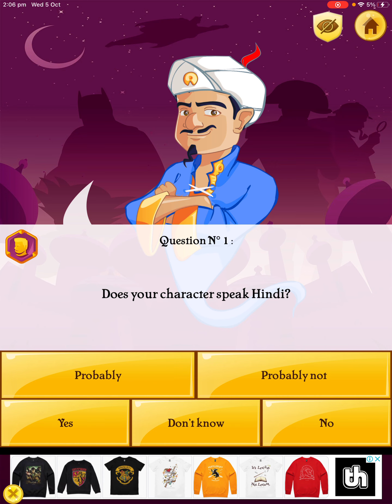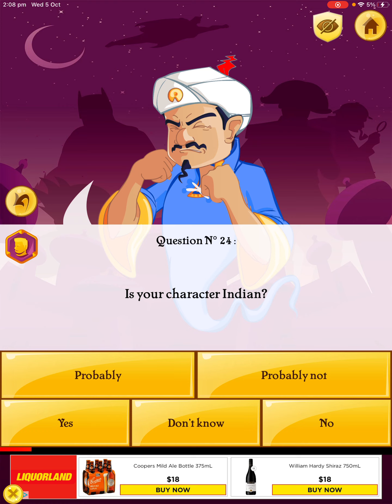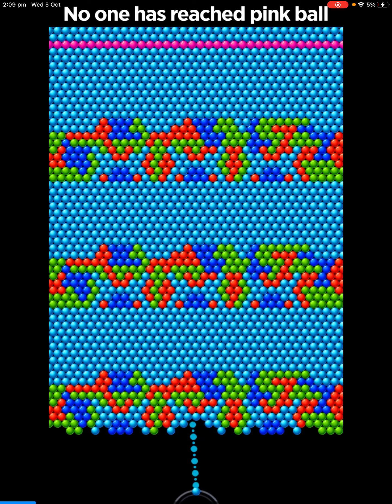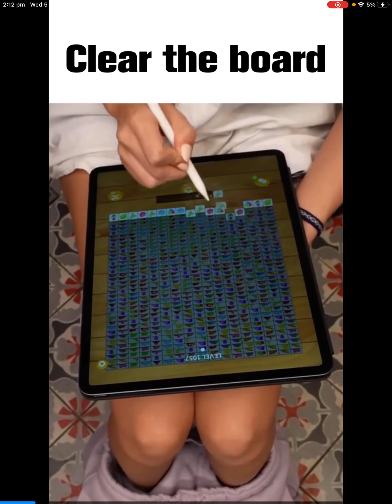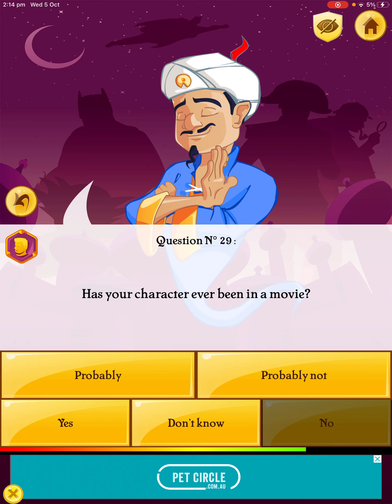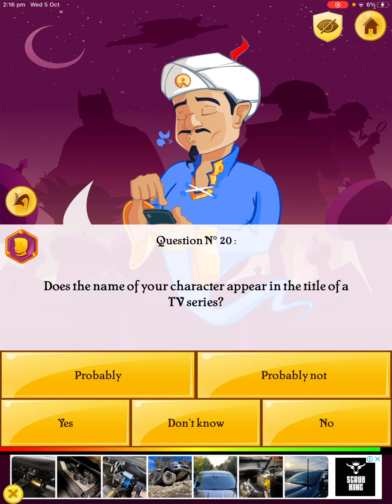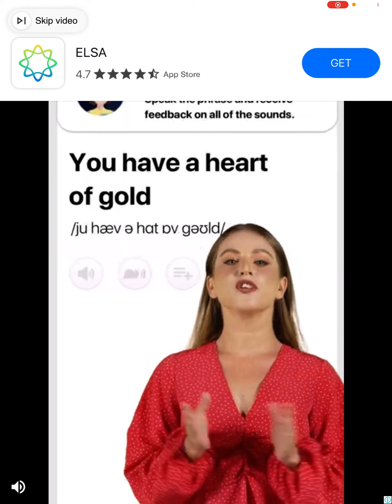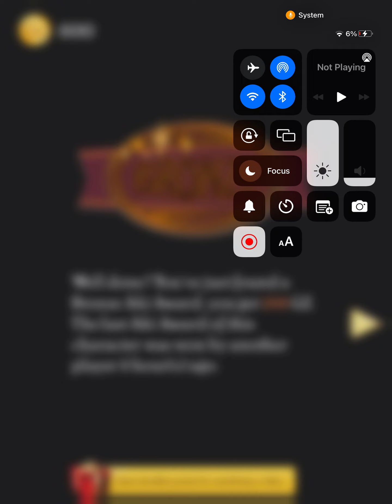Akinator was not smart bruh￼